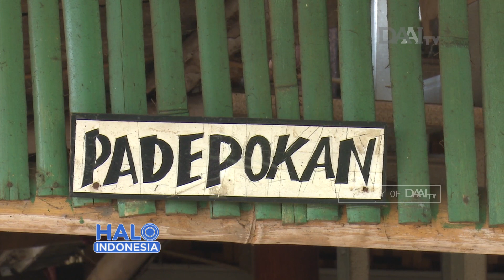Gerakan Pemuda Peduli Lingkungan